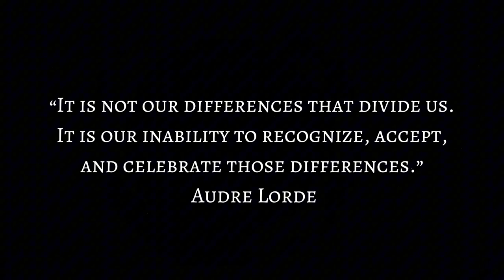Unequal Treatment: Discrimination In Educational System | Shortfilm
Unequal Treatment: Discrimination In Educational System.
Shortfilm by Qasim Nawaz.